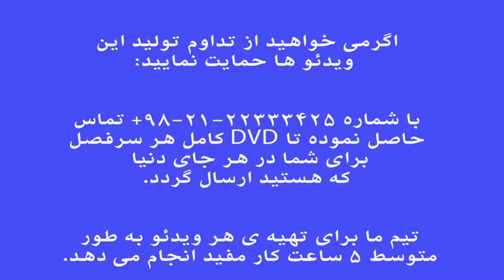درس ۵۴ کتاب هنرستان موسیقی روح الله خالقی جلد ۱ . نیما فریدونی تار.mp4